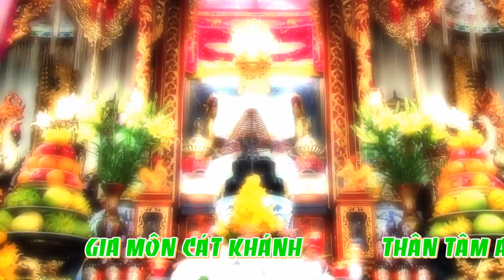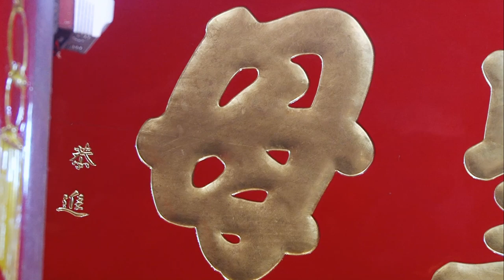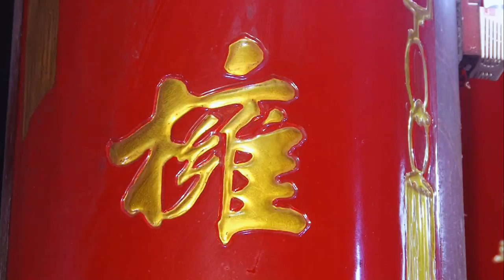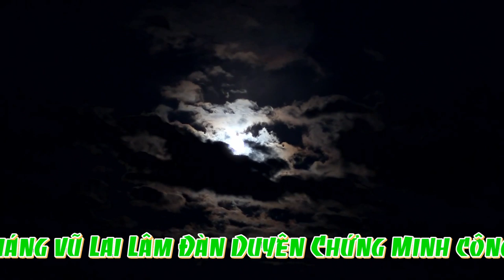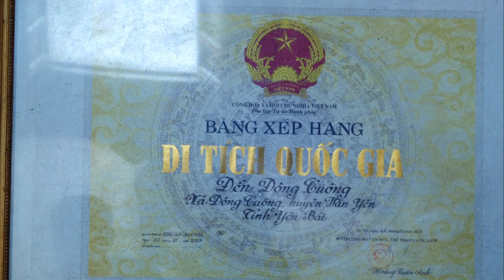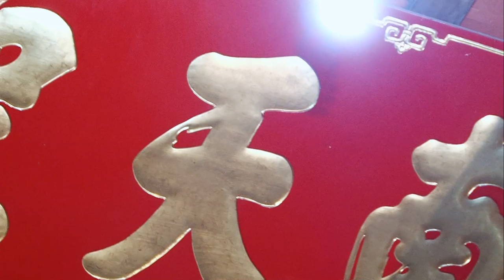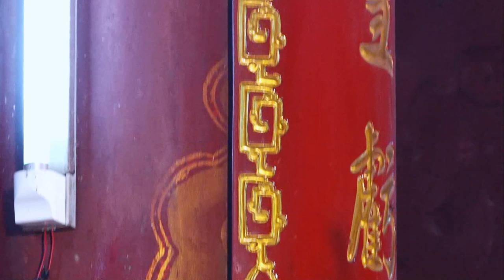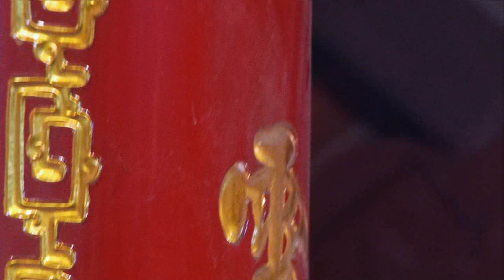Những Giá Hầu Đẹp Nhất /Hát Văn Hầu Đồng Hay Nhất